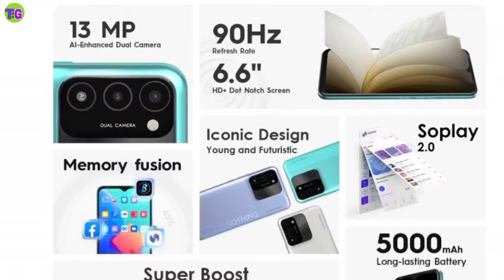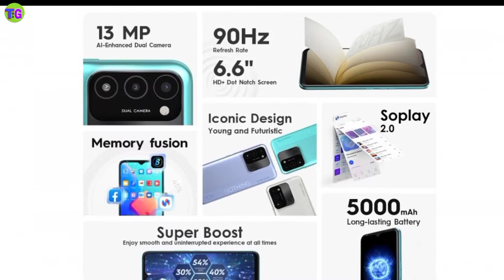Tecno Spark 8C review | सबसे सस्ता मोबाइल | 6GB ram only 7499/ only | TECNO SPARK 8C Unboxing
iss video me aap ko,
tecno Spark 8c mobile review,
Unboxing,
specification,
details,
tecno Spark 8c price in india,
our Bell 🔔 ikon ko press kare,
taki Hamari video 📷 sabse pahle aap tak pahunche,
our comments kare,
aapi comments se hame
video ko our aachi banane ki motivation milegi ..